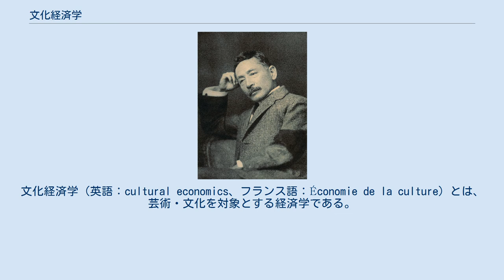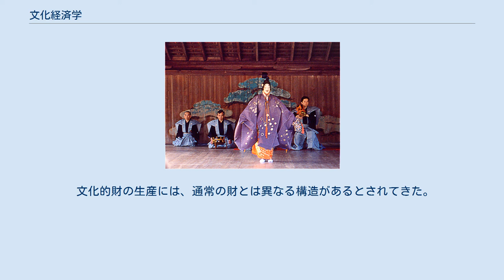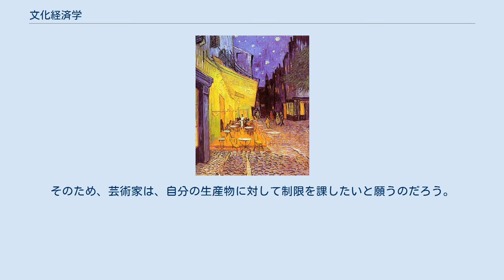文化経済学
文化経済学（英語：cultural economics、フランス語：Économie de la culture）とは、芸術・文化を対象とする経済学である。
芸術政策・文化政策の提言を行う。
 文化経済学は経済学の一分野であり、芸術作品の生産（創造）、流通、消費（享受）を扱う。
長い間、文化経済学の対象は、視覚芸術及び舞台芸術に限定されていた。
しかし、1980年代に入り、その対象は、映画・書籍・音楽・出版などの文化産業に広がった。
また、美術館や図書館、歴史的建造物のような文化施設にも研究対象は広がりを見せている。
『ジャーナル・オブ・エコノミック・リテラチャー』（JEL）の分類体系では、文化経済学はZ1に相当する。
 文化経済学は広い意味での芸術を対象としている。
対象となる財は、創造的内容を含むものである。
ただし、創造的内容を持つということだけでは、文化的財として確定できない。
文化的財の価値は、象徴的内容によって規定されており、物理的性質によっては規定できない。
 経済学の考え方は、汚染や汚職、教育のような問題にも適用されてきた。
芸術作品や文化には特別な性質がある。
古典派経済学者アダム・スミスは、等価物がないので、芸術作品や文化を価値付けることはできないと考えた。
アルフレッド・マーシャルは、ある種の文化的財の需要は消費に依存していることを指摘した。
例えば、ある音楽を聴けば聴くほど、その音楽をより多く聴くようになる。
マーシャルの経済学の枠組みの中で、こうした財には、限界効用の逓減は当てはまらない。
そのような対象を扱う文化経済学の主要な著作としては、ボーモルとボーエンの著作（『舞台芸術：芸術と経済のジレンマ』）や、中毒財に関するゲーリー・ベッカーの著作、公共選択に関するアラン・ピーコックの著作がある。
 広島県宮島、厳島神社での能 ウィリアム・ボーモルとウィリアム・ボーエンの画期的な著作によって、ライブ・パフォーマンスの相対的な費用上昇に関して、「コスト病」という概念が導入された。
コスト病概念によって、舞台芸術が政府の補助金への依存を深めていくことが理解できる。
コスト病は、消費財が労働自体である場合に生じる。
モリエールの劇『タルチュフ』を演じるには、1664年において、2時間と12人の俳優を要した。
2007年においてもその事情は変わっておらず、やはり2時間と12人の俳優を要する。
現代において、芸術業は、多くの人的資本投資を必要としており、それに応じてより多く賃金を支払われる必要がある。
芸術家の賃金は、一般の人々の賃金と同様に上昇していく必要がある。
賃金は経済の一般的な生産性に従って上昇していき、演劇の上演費用も一般的な生産性にあわせて上昇していく。
しかし、俳優の生産性は上昇する性質のものではない。
 このコスト病の問題に関して、舞台芸術の経済学のその後の研究は、次の2つの方向に進んだ。
 第1に、生産のある種の領域では生産性の上昇が見られることに注意が向けられた。
これは、コスト病の妥当性に疑義を示すものである。
『タルチュフ』の例で説明すれば、一つの『タルチュフ』の上演を、技術の進歩によって以前に比べて多くの観客が見ることができるようになった。
例えば、劇場の建築の改善や、マイクやテレビ、録音の出現によって、そのようなことが可能になったのである。
 第2に、文化部門への補助金の配分に注意が向けられた。
補助金は一般の人々の利益に合 ったものでないといけないが、文化部門への補助金は所得分配効果を持っている。
例えば、文化部門への補助金で社会の中でも相対的に富裕な層は得をする。
補助金が与えられる劇の観客が富裕層に偏っている場合や、補助金が少数のエリート芸術家集団に与えられるとき、この所得分配効果が働く。
 ゴッホ「夜のカフェテラス」(1888) 視覚芸術の市場は2つに区分できる。
1つは、歴史があり、親しまれている、よく知られた美術品の市場である。
もう1つは、流行や新しい発見によって影響されやすい現代美術作品の市場である。
両方の市場が寡占的である。
つまり、視覚芸術の市場には、限られた数の売り手と限られた数の買い手しかいない。
視覚芸術の市場に関しては、2つの主要な疑問がある。
第1の疑問は、「いかに価格が決定されるか」である。
第2の疑問は、「金融資産に比べて美術品の収益率はどうなっているか」である。
 一般的に、美術品の材料となる石材や絵の具自体は、完成した作品に比較してずっと安価である。
また、...